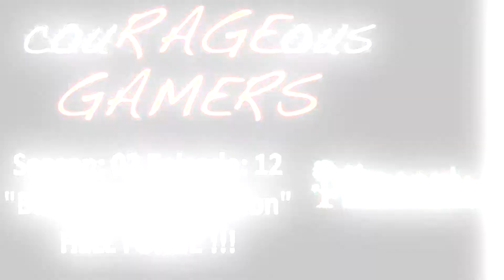HELL FORGE !!!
Cast: Condolence (Jimmy) , RageGamer (Tyler),
Action Rating ( 6 / 10 )

We are finally taking care of business in this season to get ready for the good stuff.

Terraria is a game owned by Re-logic. Not us!